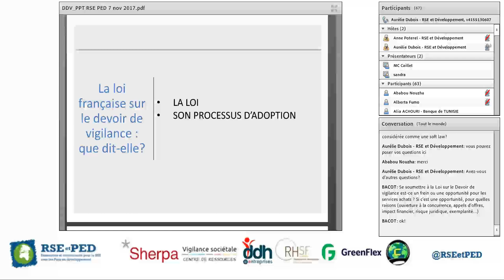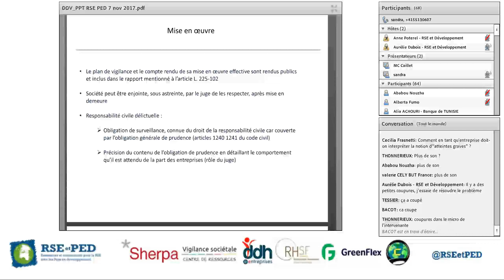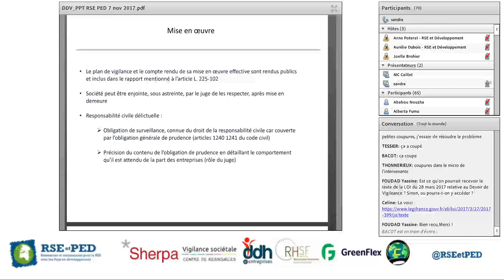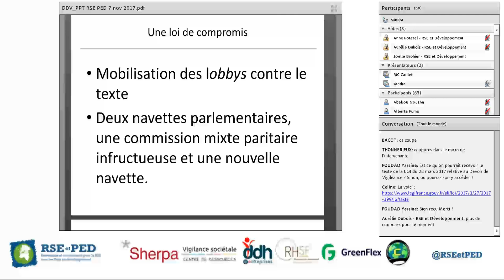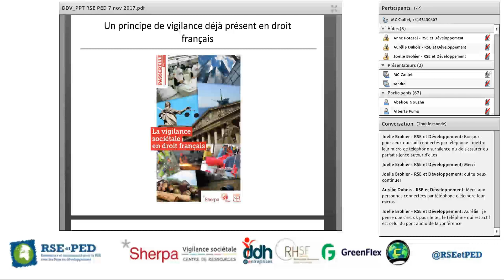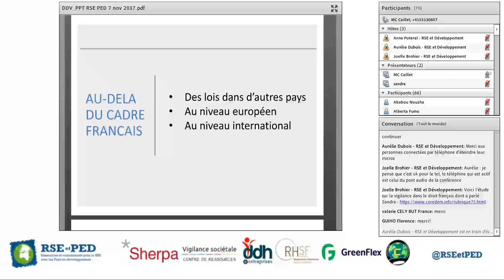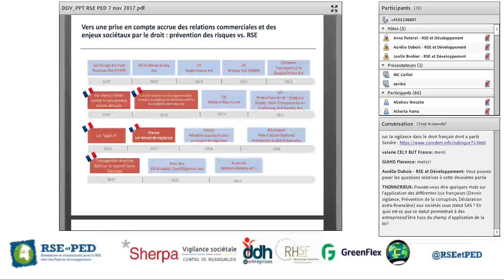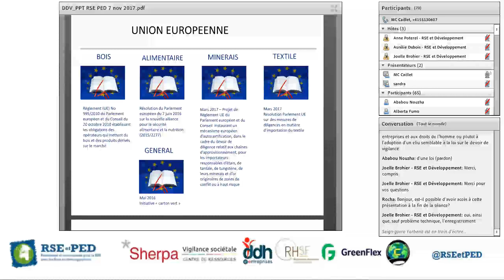Marie-Caroline Caillet et Sandra Cossart, La loi française sur le devoir de vigilance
Au cours de ce webinaire, Marie-Caroline Caillet, Chargée de projet, Greenflex et Fondatrice, Vigilance Sociétale et Sandra Cossart, Directrice générale et Responsable des Programmes, Sherpa, s'expriment sur le thème : Devoir de vigilance : de la soft-law à la loi française, quel concept pour quel progrès et quels enjeux ?

Cette partie se penche sur la loi française sur le devoir de vigilance.

Webinaire du 7 novembre 2017
#1 Cycle droits humains et devoir de vigilance des entreprises